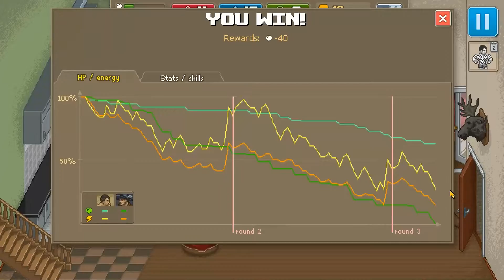Muscle Maintenance - L Plays Punch Club Part 18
Staying buff is getting super tough, so I'm going to have to start cutting it in future. We do fight some pirats however!

Punch Club is a brand new fighting/tycoon hybrid developed by Lazy Bear Games and published by tinyBuild.